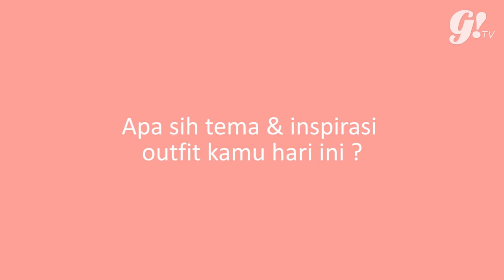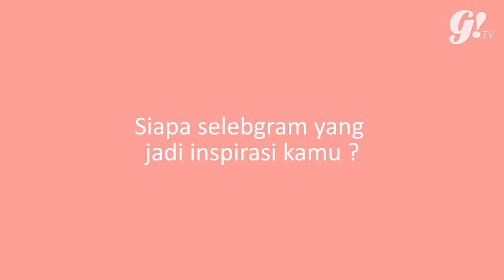OOTD MUSLIM FASHION FESTIVAL 2017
Kira-kira gimana ya outfit yang seru buat dipake ke Muslim Fashion Festival ? Cari inspirasi dari mereka aja, siapa tau ada yang cocok buat kita!